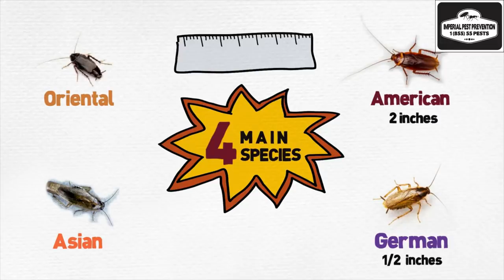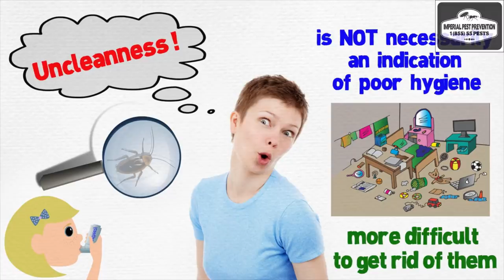Cockroach Exterminator | Cockroach pest control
Have you been seeing Cockroaches? Chances are if you have seen one, you may have a bigger problem than you may think. Not only are they gross, they can cause allergens, food borne illnesses and contaminate your home and loved ones. Don't leave them untreated, call a professional such as Imperial Pest Prevention. We are Daytona Beach, Fl. and surrounding areas number one pest control, termite control, and lawn spraying company.